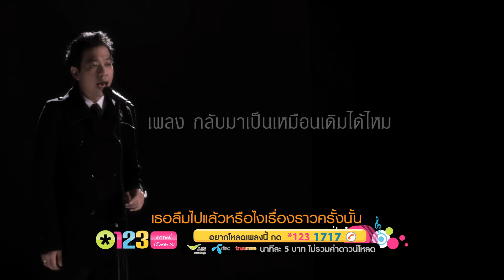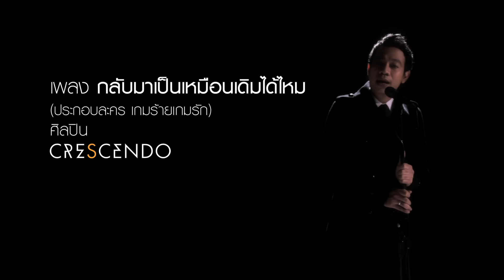กลับมาเป็นเหมือนเดิมได้ไหม Crescendo Official MV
ดาวน์โหลดเพลง  "กลับมาเป็นเหมือนเดิมได้ไหม" ได้ที่ *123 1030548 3

ดาวน์โหลดอัลบั้ม Continue ทาง iTunes ได้ที่

เพลงประกอบละคร "เกมร้ายเกมรัก" ออกอากาศทาง ช่อง 3 นำแสดงโดย ณเดชน์ และ ญาญ่า

ฝีมือการแต่งของ หนึ่ง ณรงค์วิทย์ เตชะธนะวัฒน์ นักแต่งเพลงชื่อดัง เจ้าของโปรเจ็กต์ Sleepless Society ที่ฝากผลงานเพลงฮิตหลายๆ เพลงเช่น เรื่องบนเตียง ไม่อยากให้เธอไว้ใจ ไม่ต้องรู้ว่าเราคบกันแบบไหน และเพลงประกอบละคร 4 หัวใจแห่งขุนเขา

ถ่ายทอดเนื้อหาโดนๆ ผ่านเสียงร้อง และดนตรีที่หนักแน่น เอกลักษณ์ของ CRESCENDO โดยภาคดนตรี ขั้นตอนการผลิตยังคงรูปแบบเดิมของ Crescendo โดยบันทึกเสียงสดพร้อมกันทุกชิ้นไม่มีขั้นตอนในการ edit หรือใช้เทคโนโลยีมาช่วยในการบันทึกเสียง

 "กลับมาเป็นเหมือนเดิมได้ไหม" แข็งแรงด้วยเนื้อหา หนักแน่นด้วยดนตรี เพราะ โดนใจ อยากบอกให้เขากลับมาเป็นเหมือนเดิม

Download เพลง "กลับมาเป็นเหมือนเดิมได้ไหม" และทุกเพลงของ CRESCENDO ได้ที่ *1231717

ติดตามความเคลื่อนไหวของ CRESCENDO ได้ที่

เพลง   กลับมาเป็นเหมือนเดิมได้ไหม
ศิลปิน  CRESCENDO
ทำนอง   ปรเมศร์ เหมือนสนิท
เรียบเรียง   CRESCENDO

ทำไมสายตาเย็นชา  เวลาที่เราเจอกัน ทำไมต้องทำอะไรอย่างนั้น ไม่เข้าใจ
เธอลืมไปแล้วหรือไงเรื่องราวครั้งนั้น ภาพในวันวาน ที่ดีต่อกัน

* หากวันนั้นฉันทำอะไร ที่ไม่ดีที่ผิดไป อยากจะขอให้ลืมมันไป ได้ไหม ... กลับมารักกัน

** เรากลับมาเป็นเหมือนเดิมได้ไหมเธอ ยังรอเธอเสมอ ทุกครั้งที่หายใจ
ไม่อยากมีชีวิต อ้างว้างอีกต่อไป  ก็มันทนไม่ไหวจริงๆ เพราะหัวใจรักแค่เธอ (คนเดียว )

ในวันที่ไม่มีกัน  ในใจของฉันว่างเปล่า ไม่เคยต้องเหงาอะไรแบบนี้ เพิ่งเข้าใจ
ถ้าหากฉันย้อนเวลากลับไปวันวาน  ฉันจะไม่ยอม ให้เธอจากไป